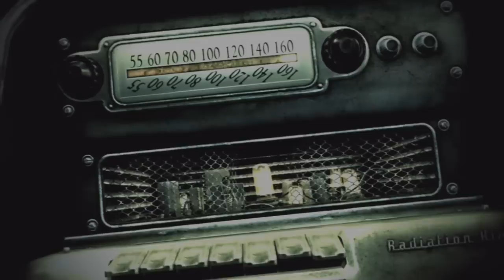Fallout 3: Intro (Female Character)